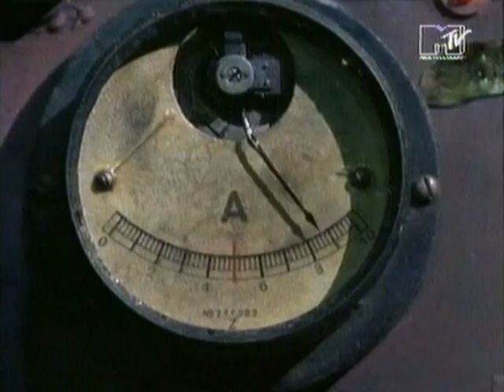MTV (Europe 1994) Commercial Break - Station calls, commercials, public service messages, etc.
I found a VHS with a recording from some show on MTV with some band (ok it was MTV Live with Smashin' Pumpkins. Someone else probably digitized that part of the show). Best part was the commercial break with commercials for Converse, Beverly Hills Cop III and Pepsi. The 5 minute break also had a few MTV station calls and some public service message for organ donors. And the guys from Einstürzende Neubauten did a little wordplay for 120 Minutes...